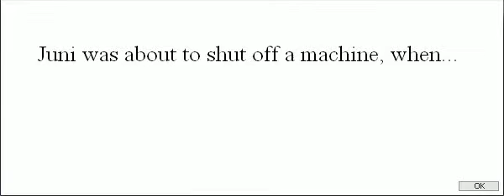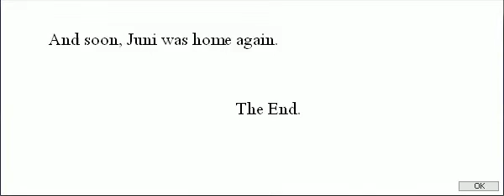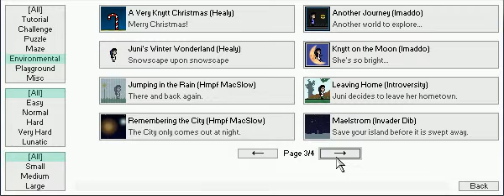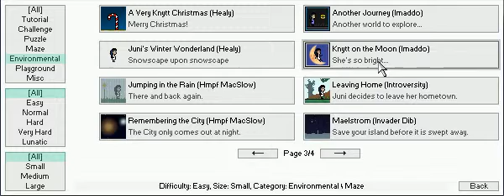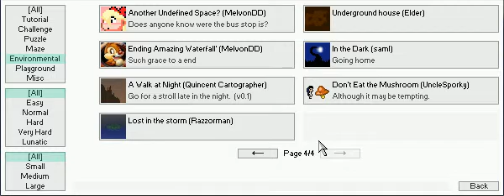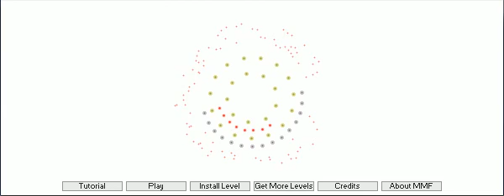Knytt Stories - Environmental Montage #1 Part 3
Last batch of levels for this montage. Once I have more, we'll do another.